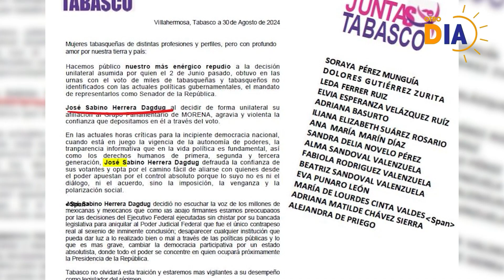Juntas por Tabasco rechaza chapulineo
Otro Día Tabasco, 2 de septiembre.
También puedes ver las noticias en tu celular a través de nuestro canal de WhatsApp